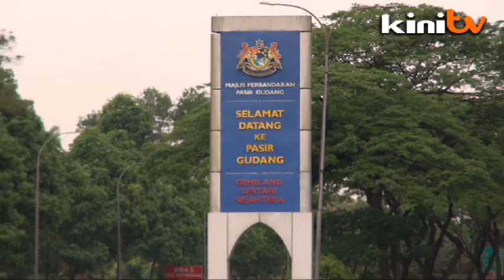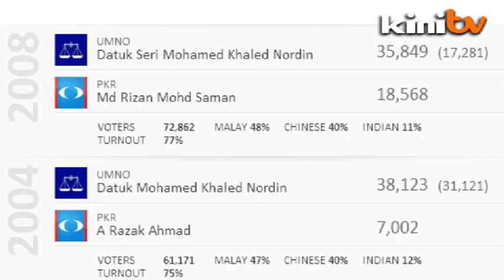Frontline Johor: Pasir Gudang - UMNO's Normala vs PKR's Ahmad Faidhi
In Pasir Gudang, it's a race between newcomer Normala Abd Samad and a doctor turned politician, Ahmad Faidhi Saidi.

One is easily convinced that BN will retain the seat with on the ground sentiment seemingly reflecting that - while other feel Singapore may have helped bring winds of change to the area.